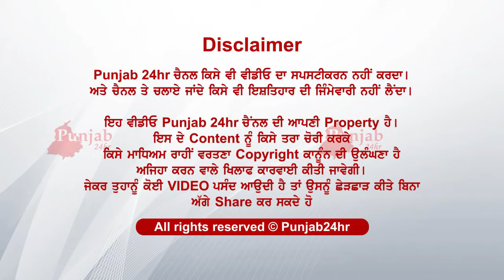ਤੁਸੀਂ ਸਭ ਵੀ ਦਸੋ ਆਪਣਾ ਰਿਕਾਰਡ.....ਕਿੰਨੇ ਕਿੰਨੇ ਸਕਦੇ ਖਾ...